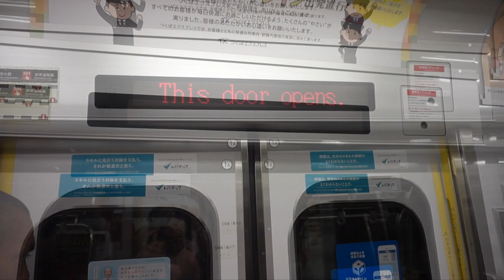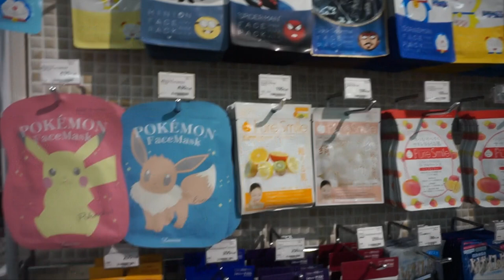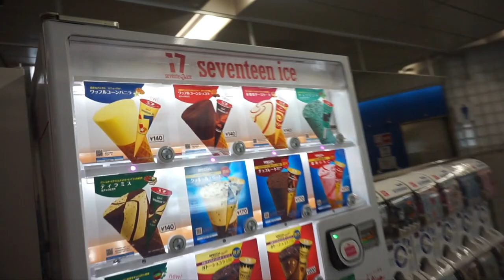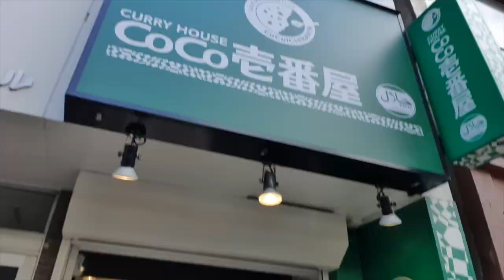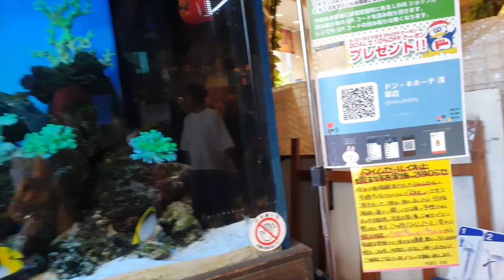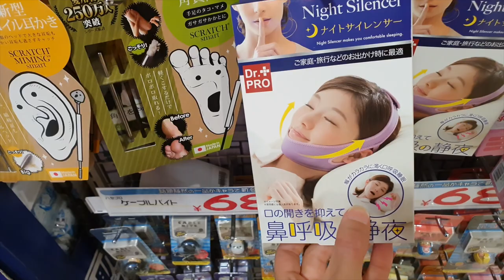Tokyo Vlog 3 - Beach day, Enoshima Island, dinner with a view and vending machines everywhere!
Time flew by as we explored Katase Beach, Enoshima Island, Akihabara. As we had delicious food and so, o SO many photoshoots, we realised just how blessed we are. We tried to show you Tokyo through our eyes and really hope you enjoyed.

Love,
Houda